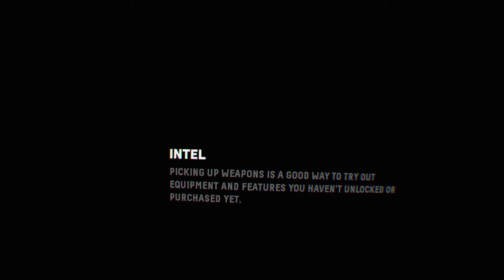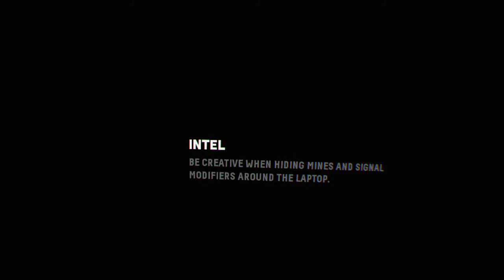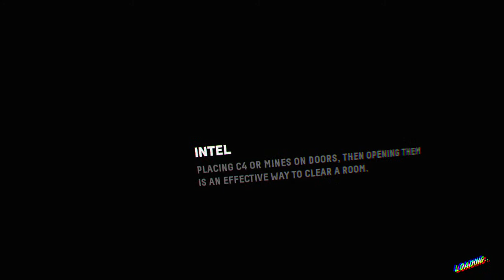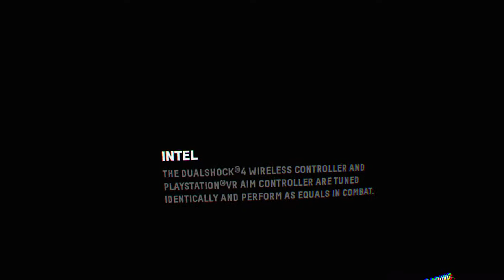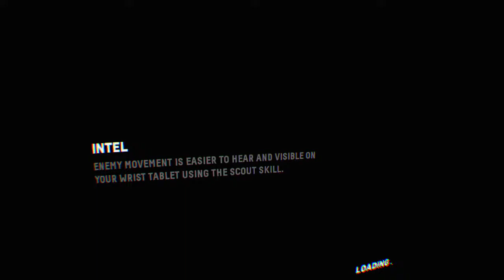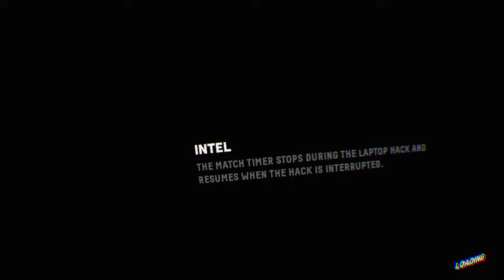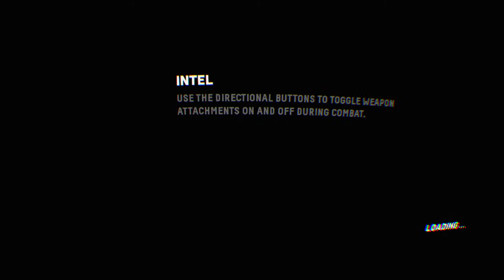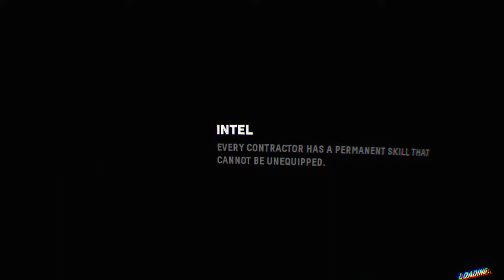CAFE CON LECHE VS N.A.C GRAND FINALS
FIREWALL ZERO HOUR B***H